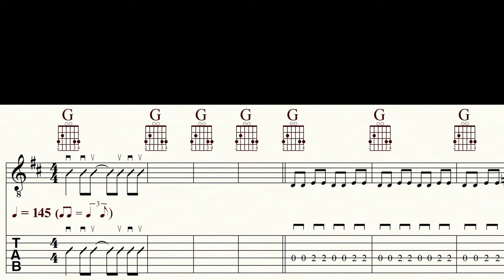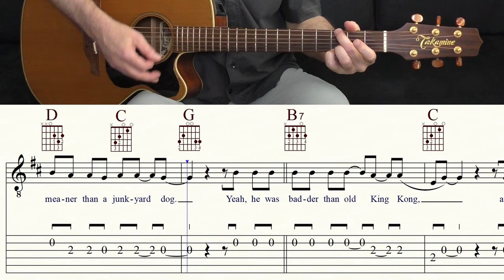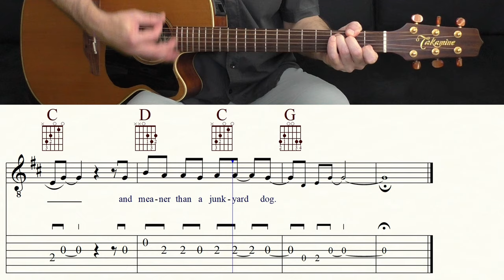BAD, BAD LEROY BROWN | JIM CROCE | Complete Version | Acoustic Guitar Tutorial | TAB & Sheet Music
A rather easy song with the same five chords (G, A7, B7, C, D) throughout the whole tune. Maybe the tempo of 145 bpm could be a challenge for some. (Fortunately there is a button in 'Settings' to change the Playback speed to 0.75 ...) Without piano the song sounds less Boogie-Woogie and more Country/Westcoast-like. Hope you like it anyway!

BAD, BAD LEROY BROWN is an uptempo, strophic story song written by American folk rock singer Jim Croce. Released as part of his 1973 album Life and Times, the song was a No. 1 hit for him, spending two weeks at the top of the Billboard Hot 100 in July 1973. Billboard ranked it as the No. 2 song for 1973. Croce was nominated for two 1973 Grammy Awards in the Pop Male Vocalist and Record of the Year categories for "Bad, Bad Leroy Brown". It was Croce's only number-one single before his death on September 20 of that year and his final single to be released during his lifetime. (Wikipedia)

Become a channel member and receive exclusive benefits:
Kanalmitglied werden und exklusive Vorteile erhalten:

Western guitar: TAKAMINE EAN 40C
Bass: IBANEZ GROOVELINE G105
Drums: EZ DRUMMER 2
Music Notation: FINALE 14
Screen-Recorder: OBS
Microphone: RODE NT 3
DAW: STUDIO ONE 2
Audio Interface: FOCUSRITE SCARLETT SOLO 3rd Gen
Camcorder: PANASONIC HC-V777
Video-Edit: DAVINCI RESOLVE 17

0:00 Count in
0:03 Intro
0:16 Verse 1
0:43 Chorus  1
0:56 Verse 2
1:22 Chorus 2
1:36 Verse 3
2:02 Chorus 3
2:15 Verse 4
2:28 Chorus 4
2:42 Chorus 5
2:55 Coda
3:01 Video suggestions